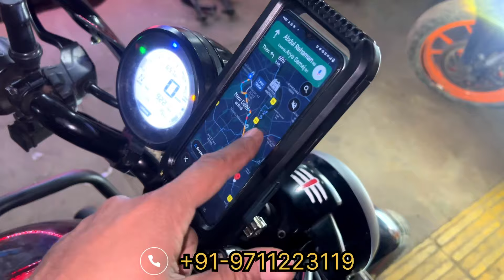Tvs Ronin Modification 🤩 | HJG Mega Drive | Crash Guard | Techno Khan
Techno Khan Store (Delhi)
•Shop Location - 1949, Gali No3, Naiwala Karol Bagh New Delhi -05

Order From What’sApp / Call 📞
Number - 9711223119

•Shop No. 1684/36 Naiwala Karol Bagh New Delhi-5